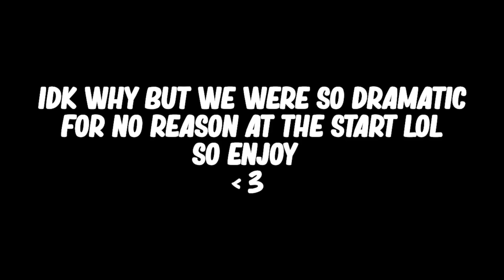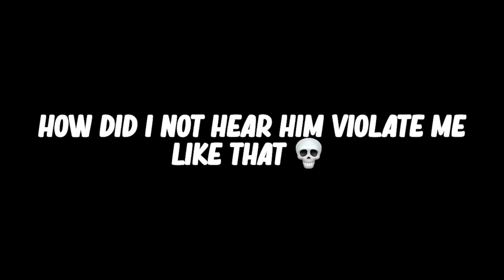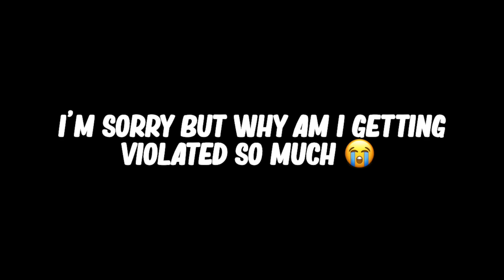FAMILY'S NIGHT ROUTINE *CHAOTIC* she got into trouble AT SCHOOL?! | VOICE Roblox Bloxburg Roleplay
☆ CREDITS: ☆

Intro: elvriia